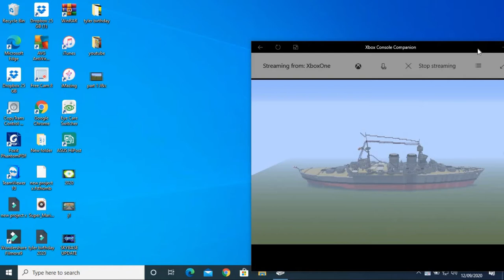Having a Look Around My Minecraft Worlds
Hey Guys J Here

Showing you round both of my worlds on minecraft :-)

PEACE